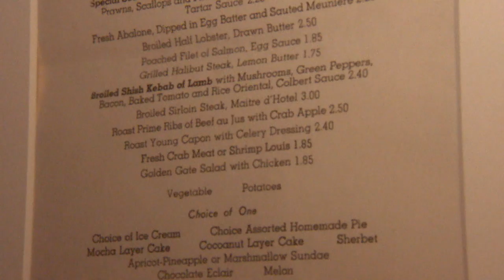Sutro's at the Cliff House: Check, Please! Bay Area Review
KQED's Check, Please! Bay Area (#1306) reviewed Sutro's at the Cliff House, San Francisco's historic restaurant with stunning sunsets, classic cocktails and elegant cuisine.